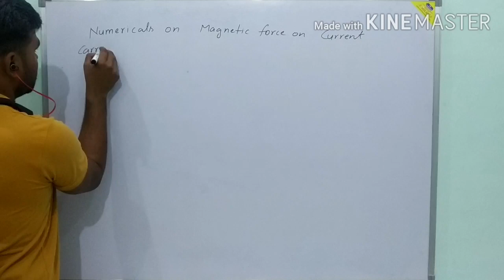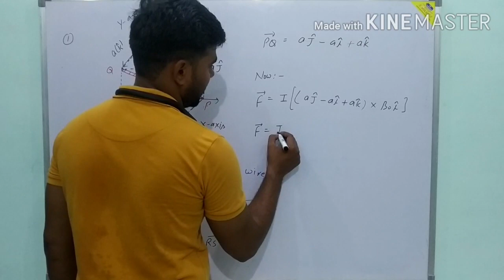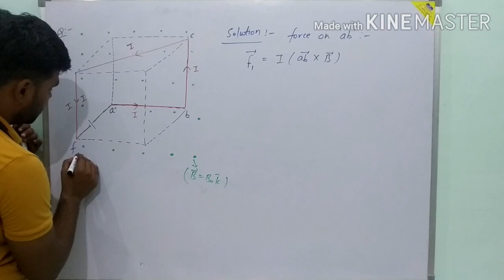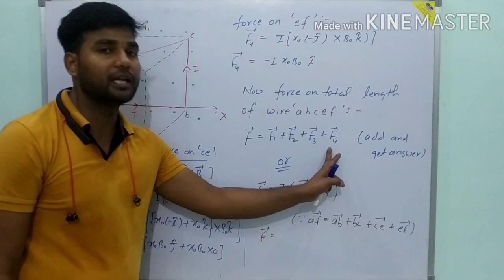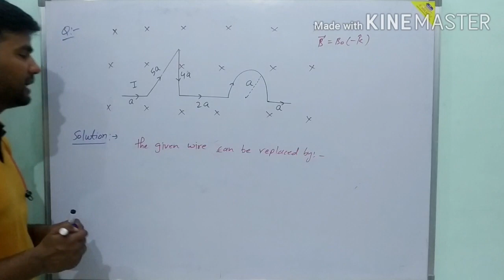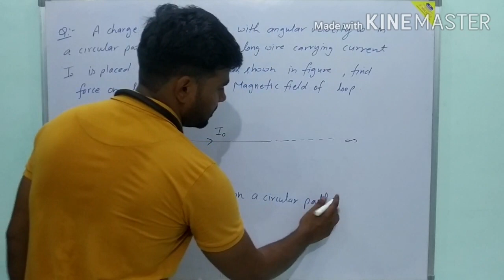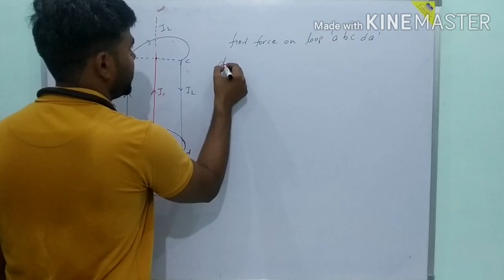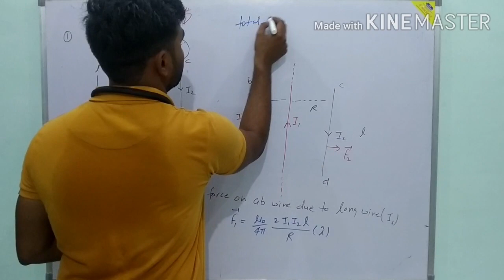Numerical on Magnetic force on current carrying loops for IIT JEE AND NEET